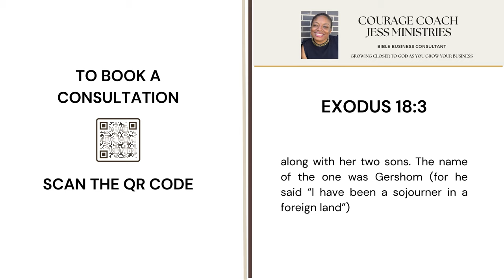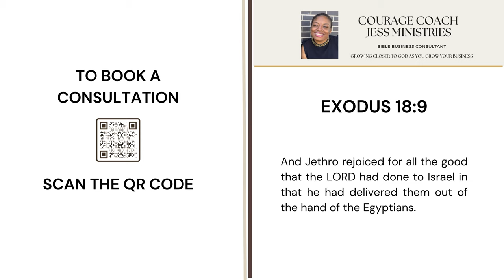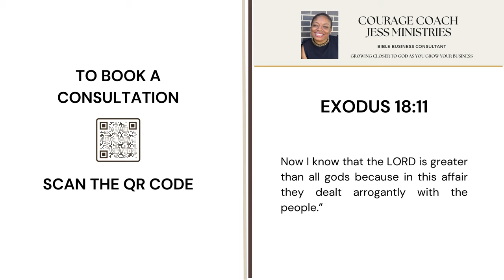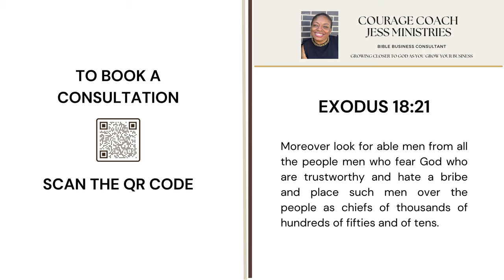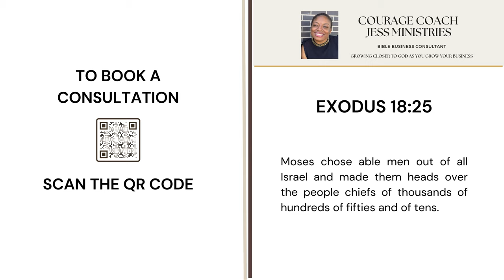Take This Advice: Jethro Exodus 18 Complete Chapter